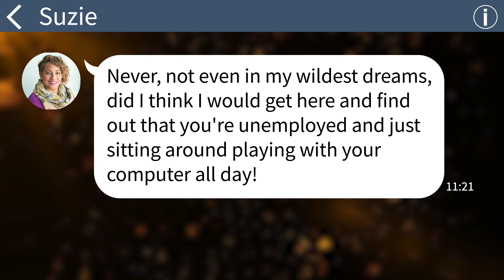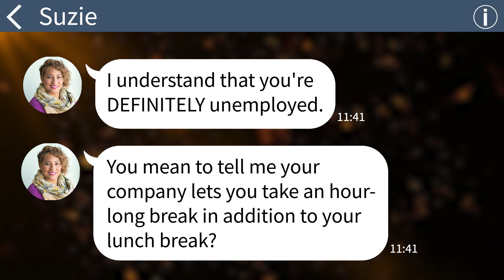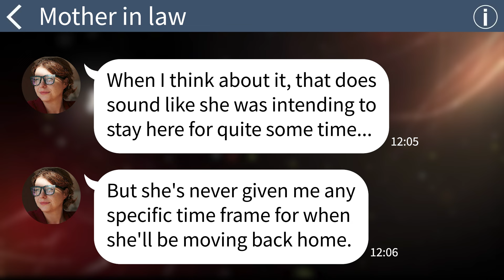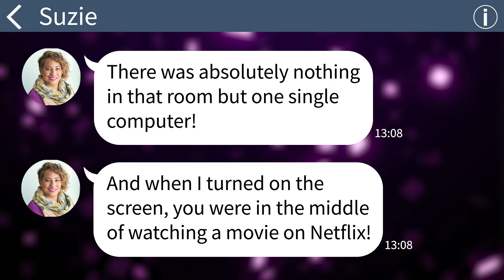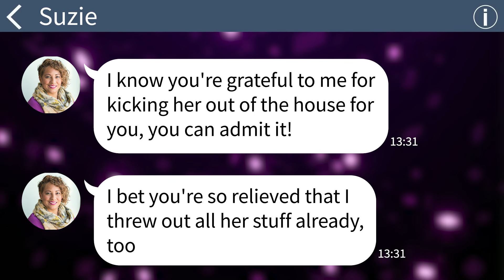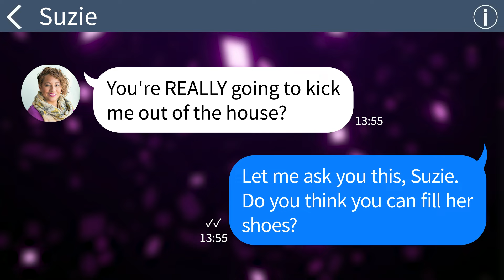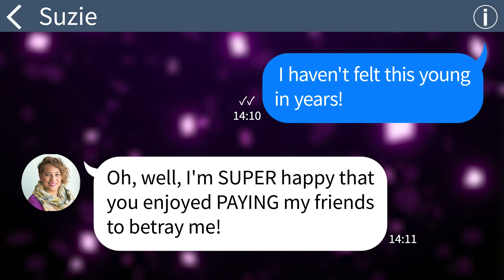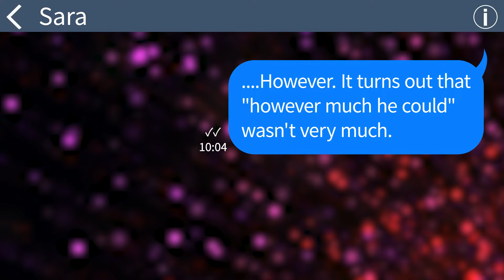【Apple】 My sister in law tried to kick me out of my house because she thought I was unemployed